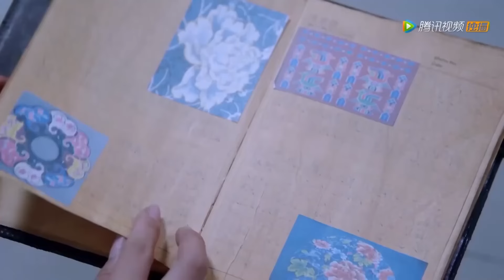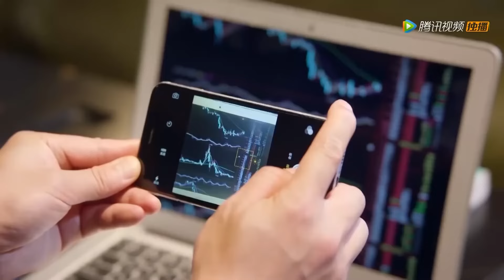👜心机女知道灰姑娘没有礼服故意邀请她参加宴会，结果看到灰姑娘后彻底后悔！| 亲爱的设计师 Dear Designer